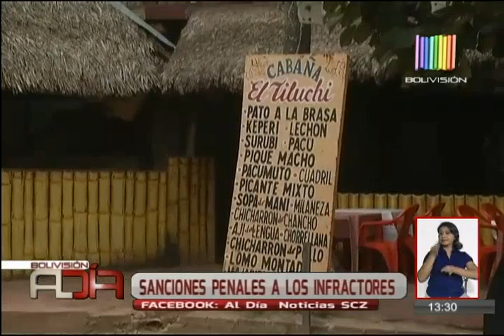Prohíben venta de comida con carne silvestre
La Gobernación se reunió con los cabañeros del río Piraí para explicar la prohibición de venta de comida a base de animales silvestres. Se estableció sanción penal a los infractores. Autoridades comunicaron información a cabañeros y adelantaron multas